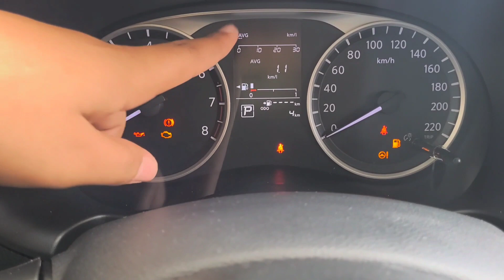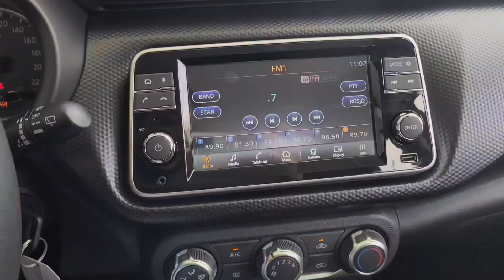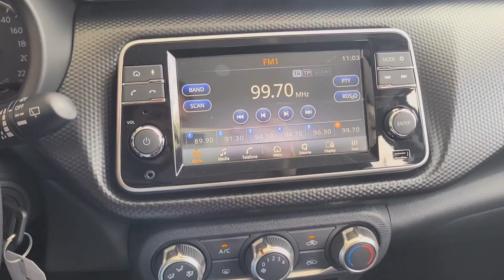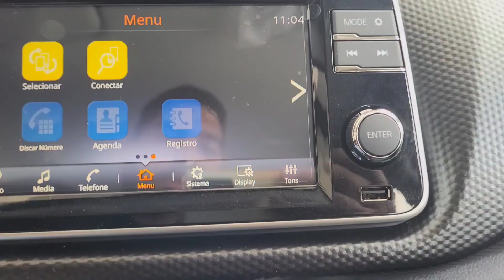Nissan Kicks Sense CVT 2023 - Detalhes - R$123.290 - Versão completa para quem quer o básico!